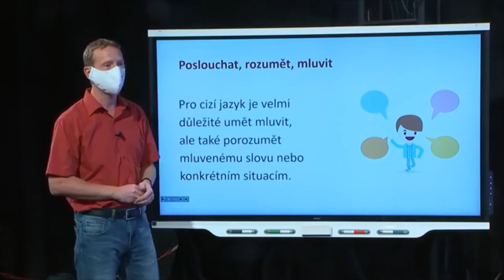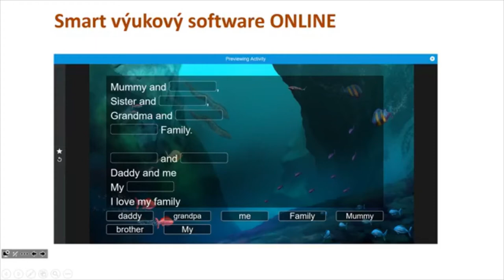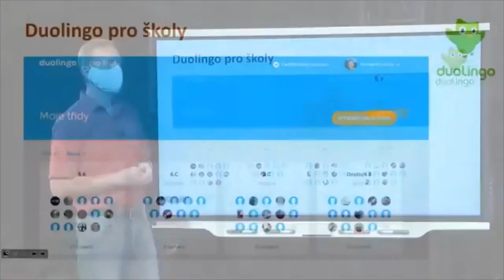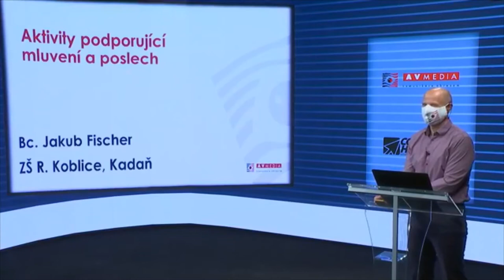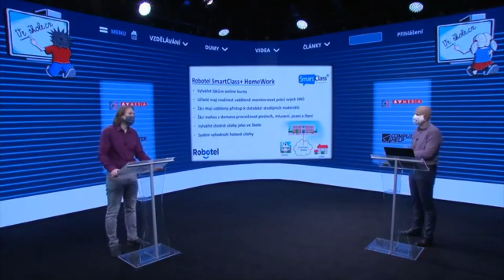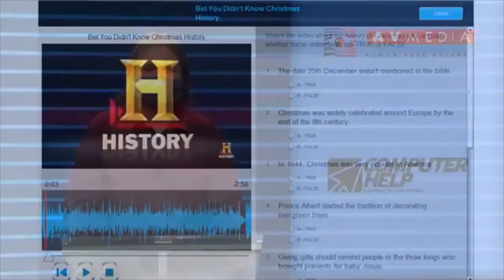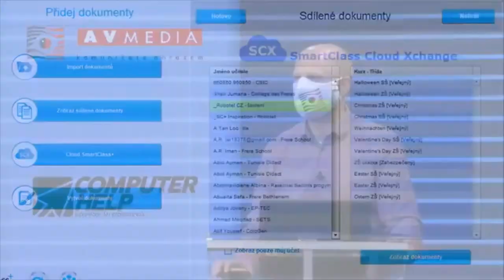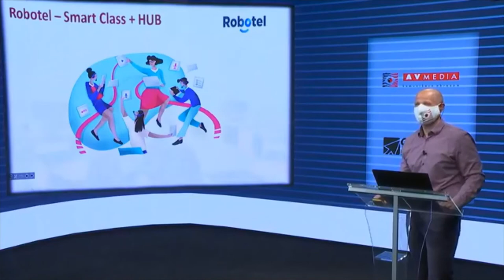Výuka jazyků na dálku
Vybrané příspěvky z virtuální konference:
Šikovné aplikace pro jazykáře (Mgr. Roman Kopecký, ZŠ B. Němcové, Jaroměř)
Aktivity podporující poslech a mluvení (Bc. Jakub Fischer, ZŠ Pionýrů, Kadaň)
Jazyková laboratoř doma (Mgr. Radka Konečná, ZŠ 5. května, Liberec)